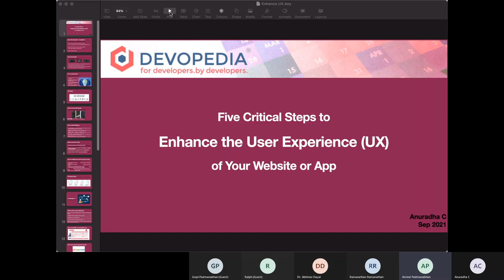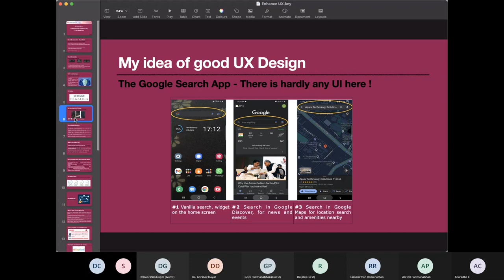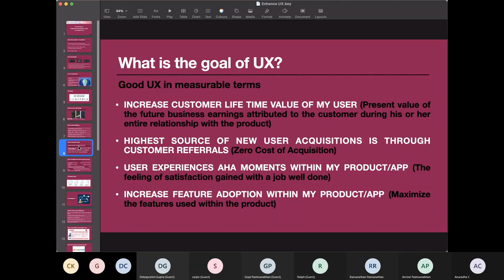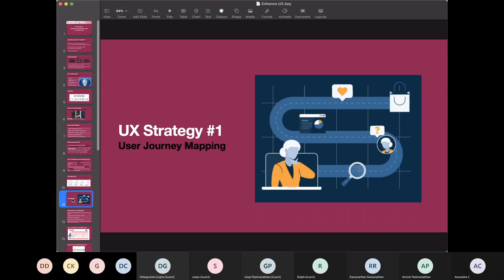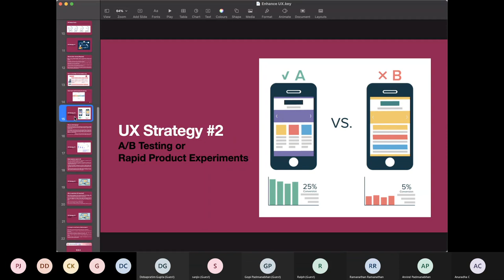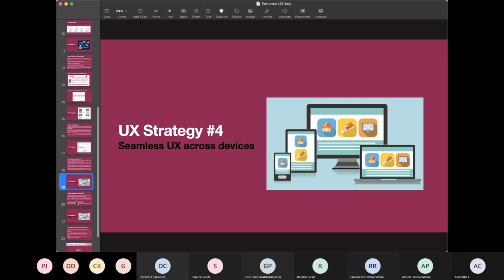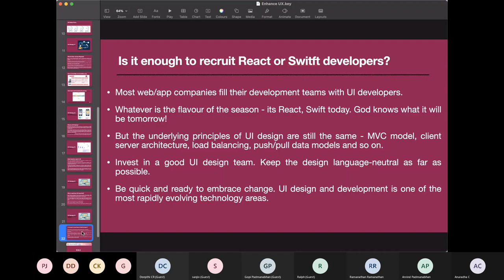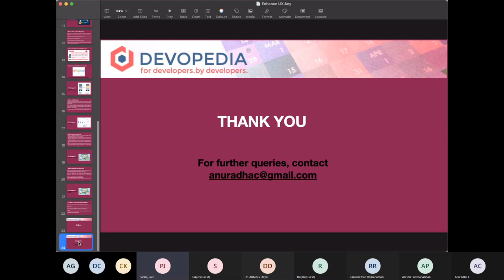Five Critical Steps to Enhance the User Experience of Your Website or App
A Do-It-Yourself guide for web and mobile app developers. Learn how to design your product and its UI to suit your target audience's exact needs. Five important and hugely effective mechanisms for successful user onboarding and retention.

Speaker:
Anuradha C, IT Corporate Trainer & Freelance Content Writer

Sections:
00:00 - Introduction
02:56 - Background & Context
33:06 - Five UX Strategies
57:02 - Q & A

3. Real User Monitoring